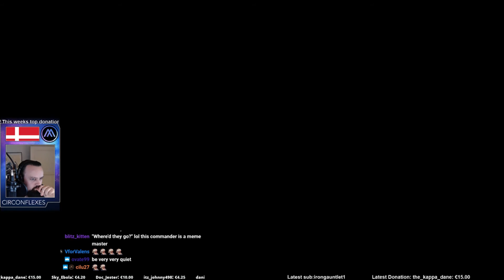World of Tanks Daily Highlights | Ep. 44 | skill4ltu, Circon, Spaz_eu, QuickyBaby, TomosaSamosa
🤖  Thanks to the streams that make this clip possible:

00:03 | skill4ltu - [EU] ENG/LT Most 3rd marks on all servers - 259 moe - Im living in the BUNKER light tonks in action

00:35 | Circon - Circon • EU/ENG • Sub for Free with: !Prime • 03/05/2017 •

01:07 | Spaz_eu - You miss every shot you don't take ;)

01:25 | Circon - Circon • EU/ENG • Sub for Free with: !Prime • 03/05/2017 •

01:57 | Circon - Circon • EU/ENG • Sub for Free with: !Prime • 03/05/2017 •

02:29 | skill4ltu - Stream sniper

02:48 | QuickyBaby - hitting tree stop

03:20 | Circon - Circon • EU/ENG • Sub for Free with: !Prime • 03/05/2017 •

03:52 | TomosaSamosa - [S3AL][ENG] Tomosa - it's an older meme sir, but it checks out

04:23 | TomosaSamosa - [S3AL][ENG] Tomosa - it's an older meme sir, but it checks out

04:52 | Circon - Arta, at it again.

05:24 | ViIlageidiot - ~ StoleYourBike[KOPM2] ~ Школьник, неадекват и СВЧ ~

05:55 | Smylee_Rage - [NA][11K PR #18] T10 is Next Three mark goal ＼(￣▽￣;)／   !Loots

06:36 | Exo7 - [ENG/NA] eClipse Exo  | Affiliate hype | tier 8-10

06:54 | Circon - Jedi goes in hard.

07:26 | skill4ltu - AIM BOT

07:58 | Smylee_Rage - [NA][11K PR #18] T10 is Next Three mark goal ＼(￣▽￣;)／   !Loots

08:30 | Mistercroo - ENG || Push it to the limit || Light tanks

09:00 | Overlord_Prime - shamefur dispray

09:20 | skill4ltu - skill is getting grandpa reactions Jebaited

🤖  Music Credits

Sergey Khmelevsky - Roll out!

Gamebot WoT is the best place to watch the latest and greatest World of Tanks gameplay highlights. We feature clips from your favorite Twitch streamers, like Kyozu, Poshybrid, TheMightyJignles, Zeven, sirfoch, QuickyBaby and Circonfexes.

World of Tanks is a massively multiplayer online game - mmorpg - developed by the Belarusian-Cypriot company Wargaming, featuring early to mid-20th century era combat vehicles. It is built upon a freemium business model where the game is free-to-play, but participants also have the option of paying a fee for use of "premium" features. The focus is on player vs. player gameplay with each player controlling an armored vehicle, which may be a light, medium or heavy tank, tank destroyer, or self-propelled gun

The players in World of Tanks can choose six primary types of battles: random battles, team-training battles, tank-company battles, team battles, stronghold battles and special battles. Within random battles, players can also participate in platoons, groups of two to three players who are put into the same team.

World of Tanks has five different types of vehicles: light tanks (LTs or lights), medium tanks (MTs or mediums), heavy tanks (HTs or heavies), tank destroyers (TDs, tank hunters, jäger or anti tank guns/cannons), and self-propelled guns (SPGs, artillery, artillery gun/cannon or "arty", short for artillery). The game currently includes over 400 armored vehicles from Britain, China, Czechoslovakia, France, Germany, Japan, Soviet Union, Sweden, and the United States. Each nation has at least one line of vehicles starting at tier I to tier X, players progress by playing games in vehicles in that line.

Clan Wars in World of Tanks has two main components: Strongholds and the Global Map.

World of Tanks debuted as an eSports game at the World Cyber Games 2012. The only official World of Tanks e-sports tou